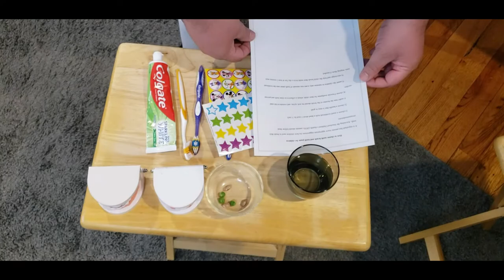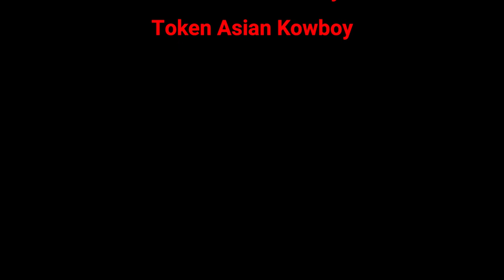Oral Care Class Project Blooper Reel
Friends needed to video a class project for Preschooler Oral Care... Hilarity ensued... 8+ hours editing... totally worth it!